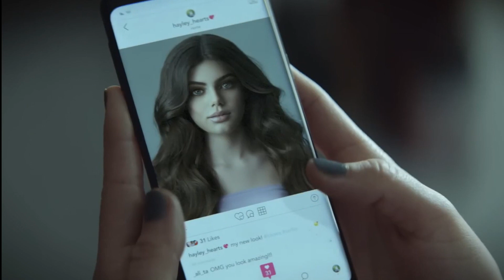Dra. ANA BEATRIZ | NUNCA MAIS TE FALTARÁ OPORTUNIDADES DEPOIS QUE VOCÊ DOMINAR ISSO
Nesse vídeo Dra. Ana Beatriz,   fala como é importante cultivar uma autoestima saudável envolve práticas diárias. Aceite-se, celebre suas conquistas, aprenda com seus erros e trate-se com gentileza. Praticar a gratidão, rodear-se de pessoas positivas e investir em seu crescimento pessoal são passos essenciais para construir e manter uma autoestima positiva.

Em resumo, acreditar em si mesmo e cultivar uma autoestima saudável não é apenas uma jornada pessoal, mas também um passaporte para oportunidades incríveis na vida. Lembre-se de que você é digno(a) de todas as oportunidades e realizações que a vida tem a oferecer. Espero que este vídeo tenha inspirado vocês a abraçarem sua própria grandeza.

O canal MENTE ON tem o maior propósito de compartilhar o jeito de pensar de Grandes Mentes Vencedoras e suas Histórias de como crescer na vida e alcançar o sucesso em todas as área, financeira, espiritual, relacionamento e saúde. Todo dia, você tem uma nova chance de recomeçar e criar o seu futuro.

Neste espaço, buscamos compartilhar conhecimento e fornecer informações valiosas para ajudar você a expandir sua compreensão sobre diversos assuntos. É importante ressaltar que todos os direitos autorais do vídeo original pertencem integralmente ao seu criador original. Nosso objetivo é utilizar esse conteúdo de forma justa e educacional, fornecendo crédito adequado ao autor e incentivando a busca por conhecimento.

Nosso intuito é oferecer uma plataforma onde as pessoas possam se informar, aprender e crescer.

É importante ressaltar que todos os direitos autorais do vídeo original pertencem integralmente ao seu criador original.

CANAIS DOS ESPECIALISTAS:
DRA. ANA BEATRIZ BARBOSA -   @anabeatrizbsilva
LEANDRO KARNAL -   @PrazerKarnal
CORTELLA -   @CanaldoCortella
AUGUSTO CURY -   @AugustoCury